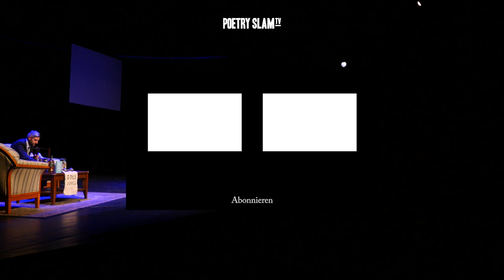Thomas Spitzer - Schweizer Taschenmesser, Kleine Signale & Burkas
Was soll man zu diesem Titel noch sagen? Natürlich ein ganz klassisches Stand Up Set von Thomas Spitzer!